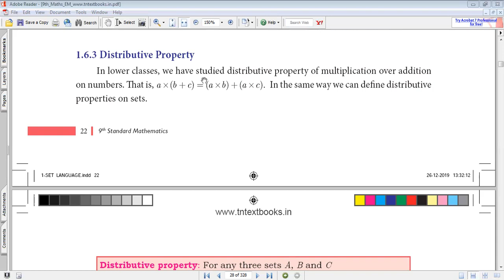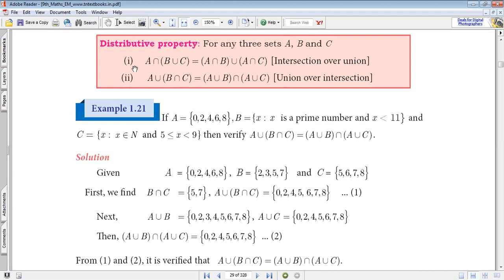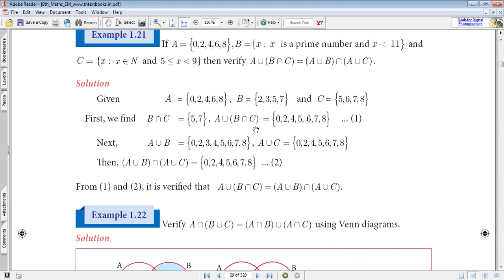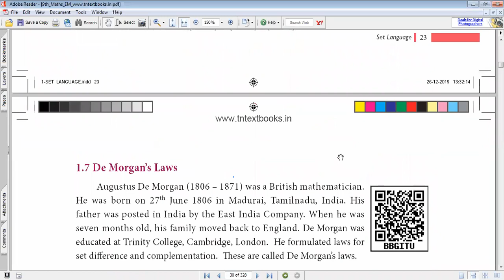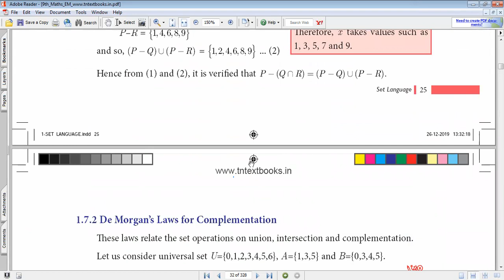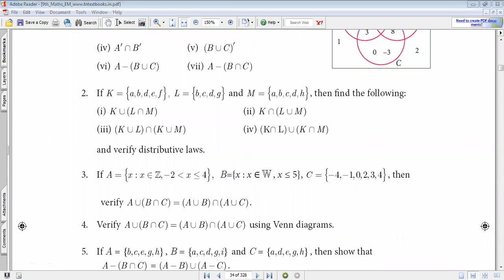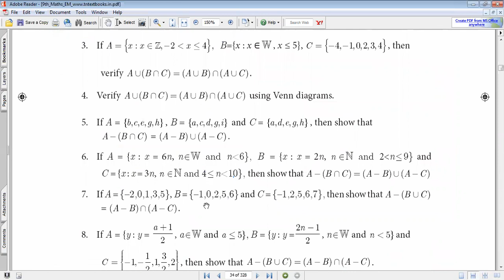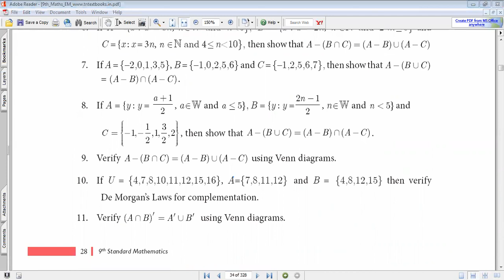9th standard-MATH-Unit 1-SET LANGUAGE-Exercise-1.5-Answers for all question@AcademyforGovtexams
In this video we are going to learn the solutions for all the problems of the chapter SET LANGUAGE from 9th standard exercise-1.5